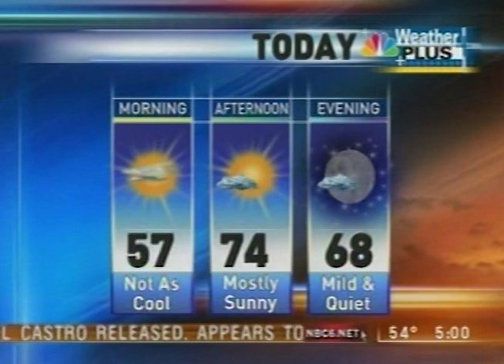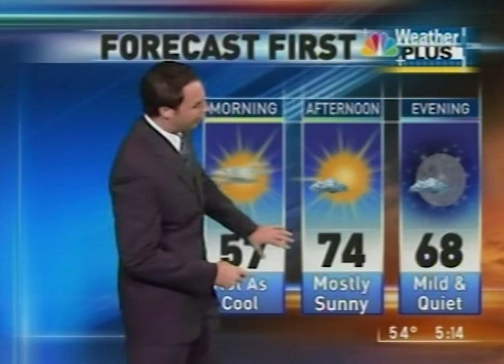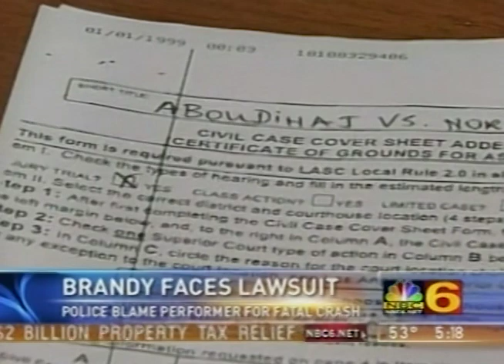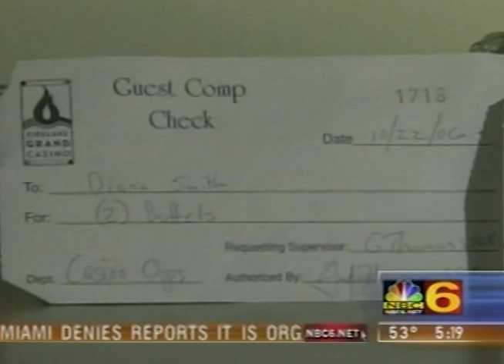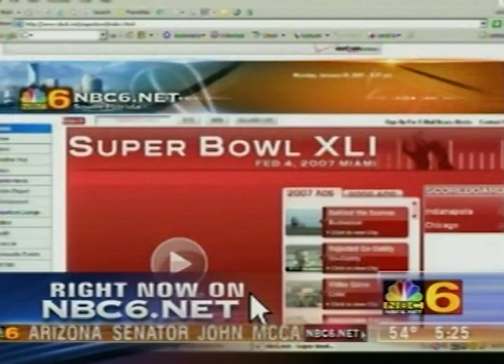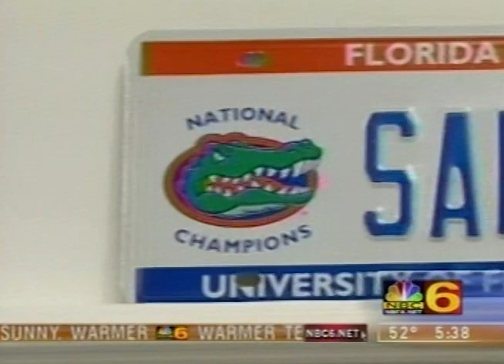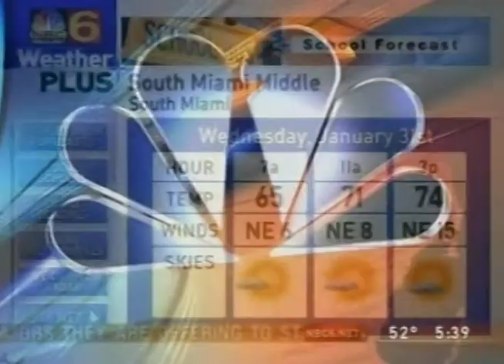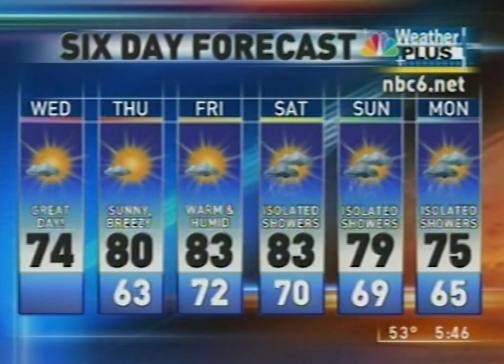WTVJ TV NBC 6 Today in South Florida 5am Miami January 31, 2007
This broadcast is from WTVJ TV in Miami, Florida, United States from January 31, 2007. Some promos, commercials, branding, or interstitial material may be included.